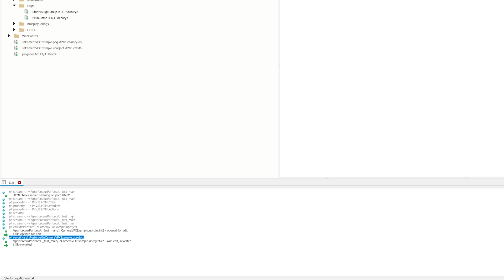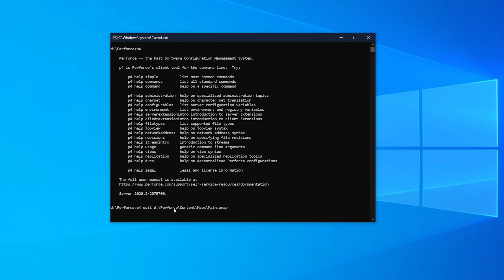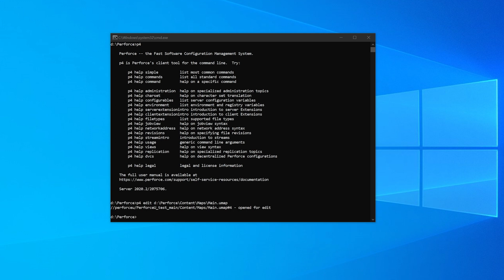How to Use Perforce Helix Core Through Helix Visual Client (P4V) and Unreal Engine — Perforce U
Learn how to use Perforce Helix Core through both Helix Visual Client (P4V) and Unreal Engine. This step-by-step tutorial is provided as a preview of our Perforce U College of Virtual Production training.

This clip from course 3 (“Perforce Helix Core Work Principles”) also explains some of the basic principles involved in using Helix Core across different environments.

About Perforce U:
Want to learn more about using version control (or source control) to streamline your virtual production pipeline? Sign up for free, on-demand courses from Perforce U College of Virtual Production. Learn about version control, get a foundation of Helix Core work principles, and earn a Source Control Journeyman Certificate. Register today and learn at your own pace

About Helix Core:
Perforce Helix Core is the leading version control system for teams who need to accelerate innovation at scale. Store and track changes to all your digital assets, from source code to binary to IPs. Connect your teams and empower them to move faster and build better